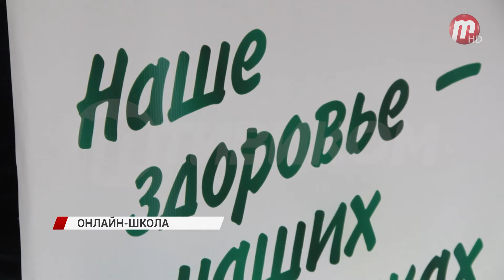Переболевшие коронавирусом могут преодолеть осложнения в онлайн школе